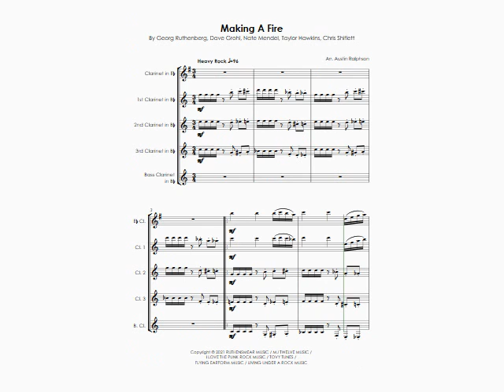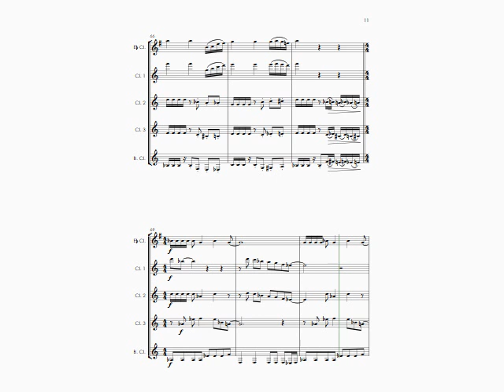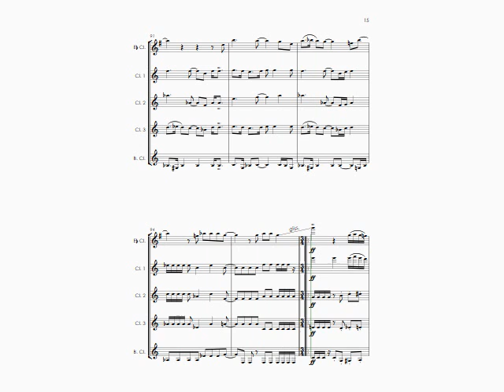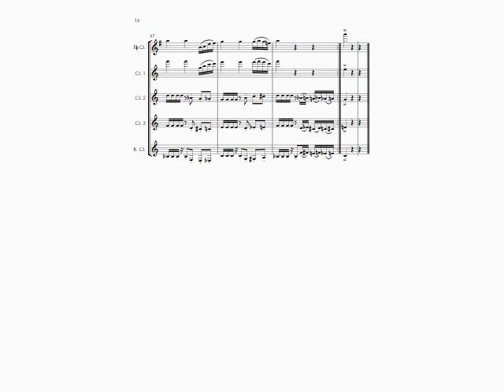Making a Fire (Foo Fighters cover) - clarinet quintet